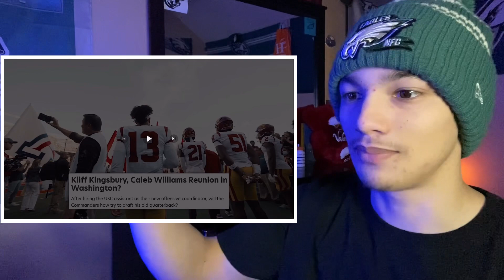The Chicago Bears Are Trading Justin Fields Soon… (Reaction)